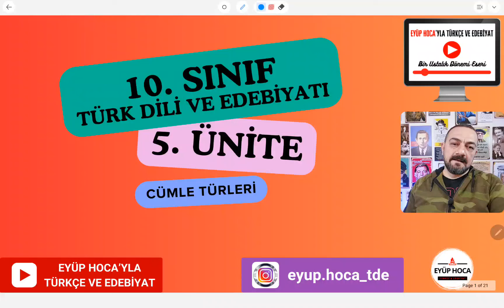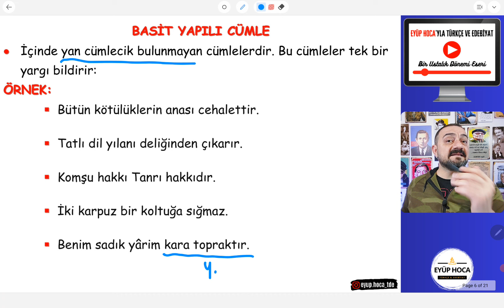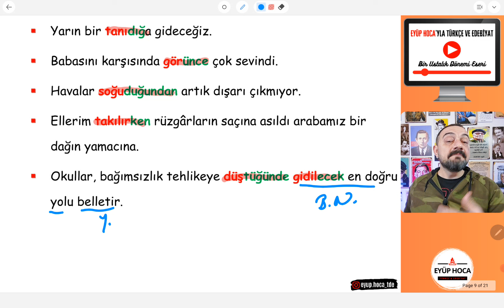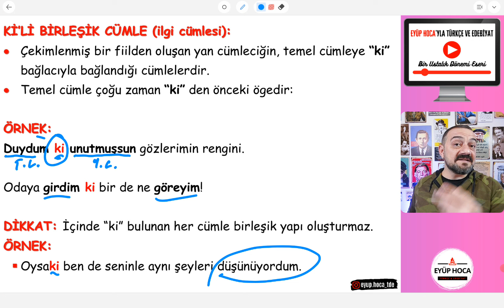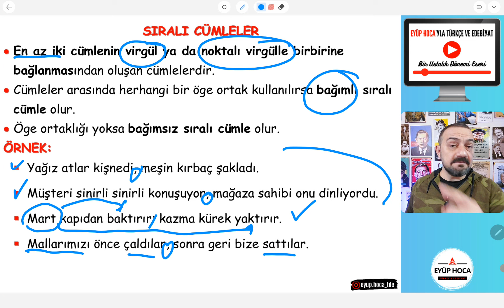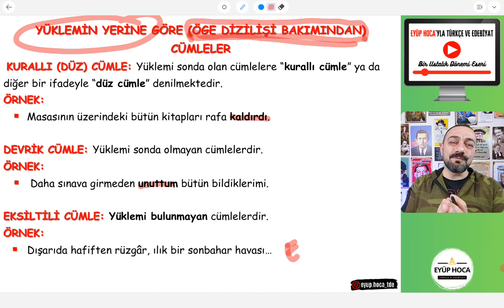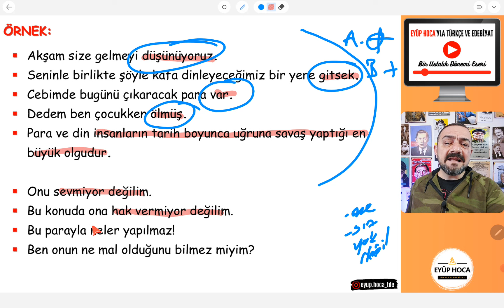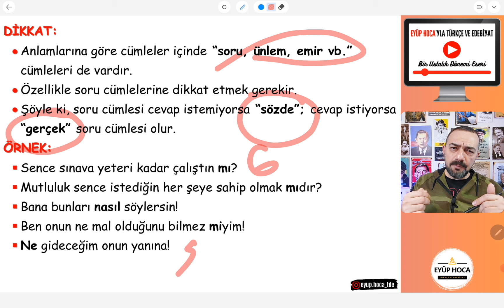10. SINIF TÜRK DİLİ VE EDEBİYATI / 5. ÜNİTE / CÜMLE TÜRLERİ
Dostlar merhaba 10. sınıf Türk dili ve edebiyatı 5. ünite cümle türleri konu anlatımı ile sizlerle birlikte olacağım. Sevgili dostlar 10. sınıf edebiyat dersinin bir diğer konusu da cümle türleri konusudur. Biz bu dersimizde 10. sınıf düzeyinde cümle çeşitleri konusunu ele aldık. Böylece 10. sınıf öğrencileri edebiyat dersinin roman ünitesinde yer alan cümle türleri konu anlatımını ücretsiz pdf ile birlikte edinmiş olacaktır. Bu bakımdan cümle bilgisi konusunun 10. sınıf öğrencileri için önemli bir kısmını bu dersimizde öğrenmiş olacağız. Herkese iyi dersler dilerim.